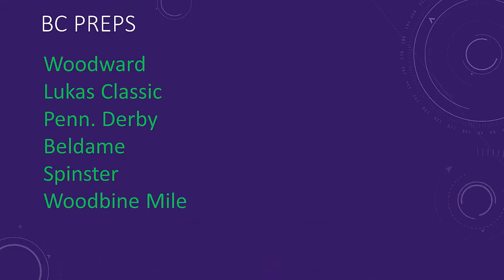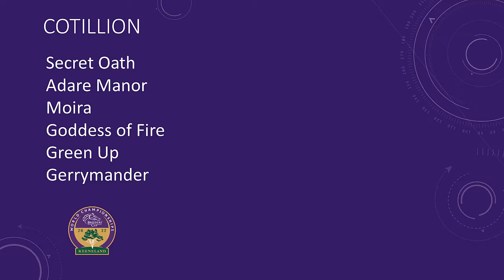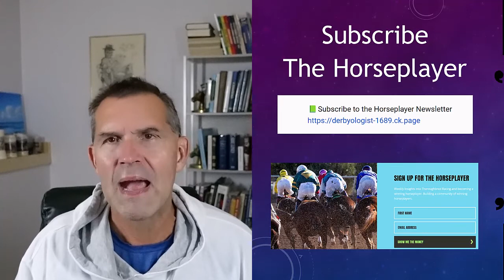Breeders Cup Update September 10 2022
Update of the Breeders Cup Contenders for 2022.  News from the Classic Division.  Red Knight wins Win and Your In at Kentucky Downs.  Dalika wins and Luxembourg wins the Champion Stakes.